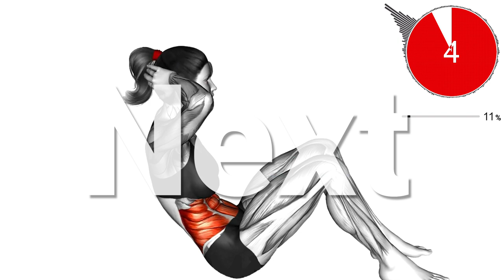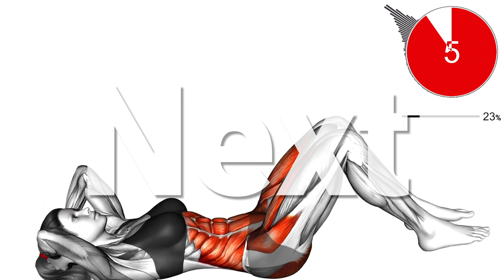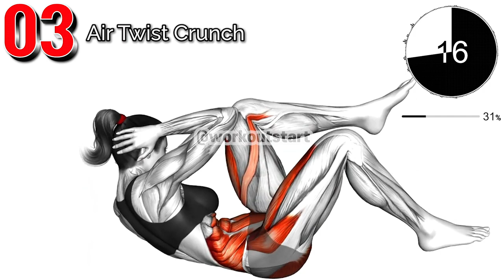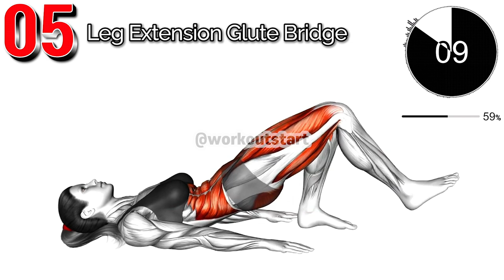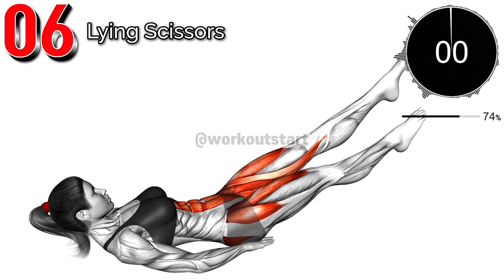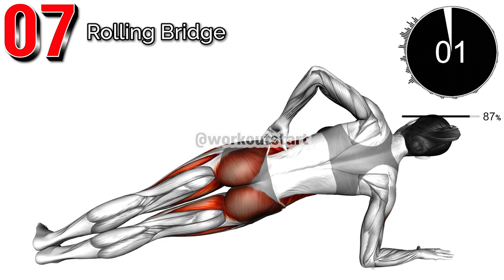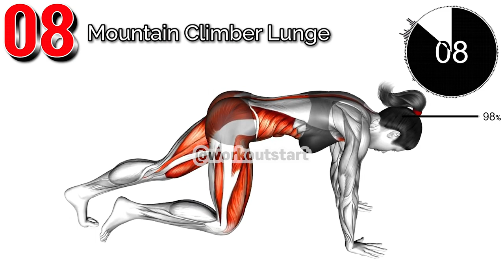Do this exercise to lose belly fat.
It is a popular abdominal exercise routine that has been loved for a long time as a program that is very effective in getting rid of belly.
If you're working hard on your abs and you're not getting a six-pack, it's because you didn't get rid of your belly fat first.

I would like to thank the people for their support.💪

⏱️ The video shows only 1 set, but the original is a 3 set exercise routine.

00:00 Jack Knife
00:50 Russian Twist
01:37 Air Twist Crunch
02:24 Reverse Crunch
03:11 Leg Extension Glute Bridge
03:58 Lying Scissors
04:45 Rolling Bridge
05:31 Mountain Climber Lunge

The most commonly used exercises for removing belly fat include crunch, leg raise, bicicle crunch, plank, rollout, bicicle crunch, crunch deformation, twist deformation, and boat.